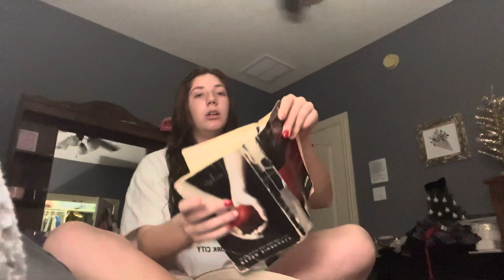new bag & what’s in my purse// vlogmas day 23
hi friends!!